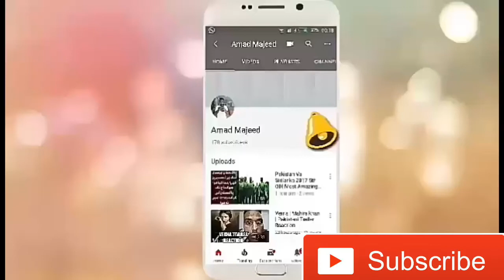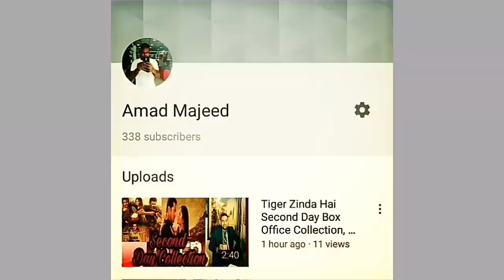Pti jalsa lahore chaudhry nisar going to join Pti ?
Credit Links
Music in this video